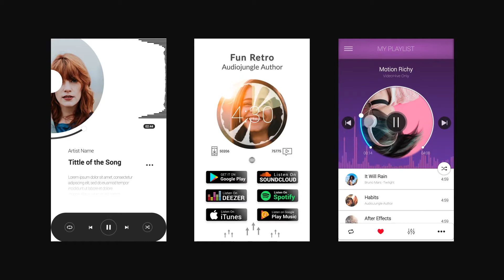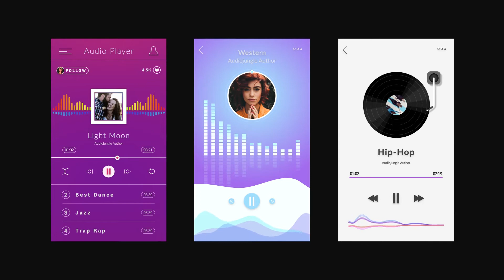Music Visualization Players for Instagram Story | After Effects Template